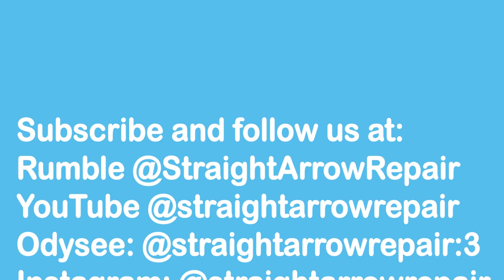Mobile Home Hoarders Clean Up We're Inside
We finally made it completely inside the trailer. The guys are shoveling the trash out. Crazy

⏱️⏱️Chapters⏱️⏱️
00:00 Intro
00:12 Shoveling the trash out of the kitchen
01:20 Saving a drawer
01:54 We use old mixer blades to mix drywall mud
02:07 Drink anyone?
02:52 Follow us